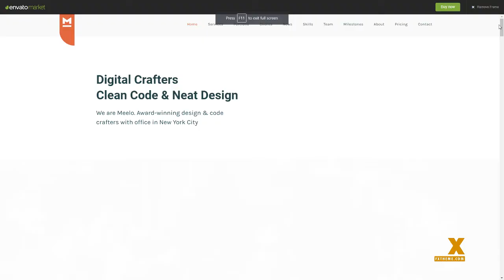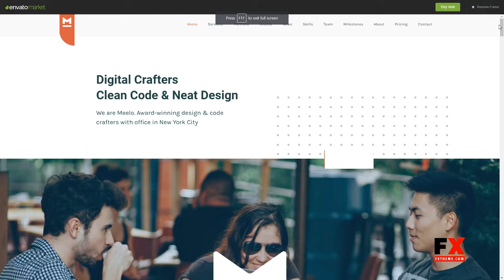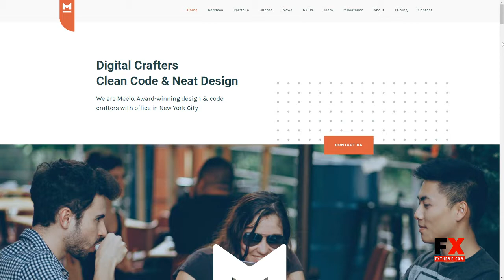Meelo - Corporate One Page WordPress Theme Karson Saladin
Columns 4+

 Layout Responsive

 Tags ajax, business, corporate, creative, elementor, modern, multipurpose, one page, onepage, page builder, portfolio, responsive, scrolling, single page, unique